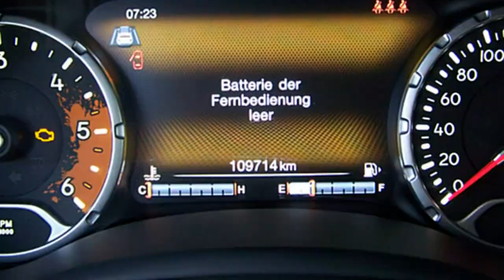FCA Motor Village Berlin jetzt Stell. Jeep Renegade Limited